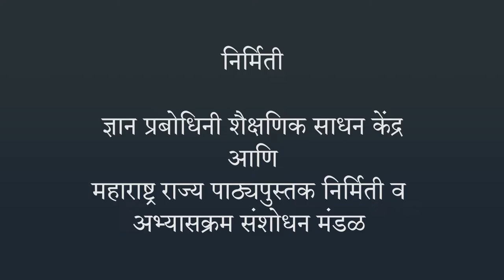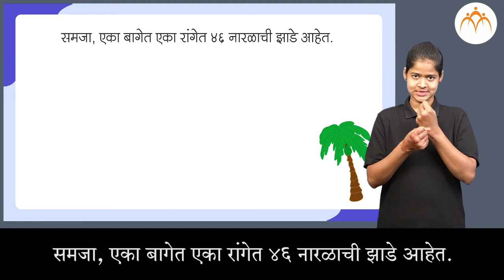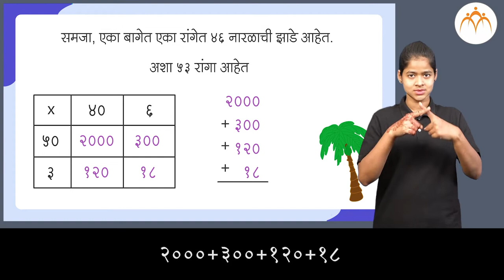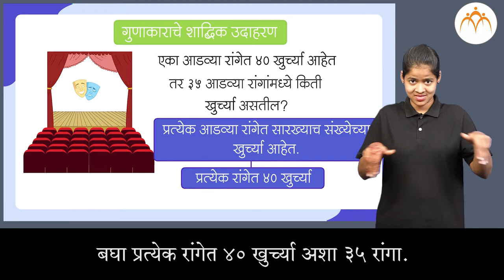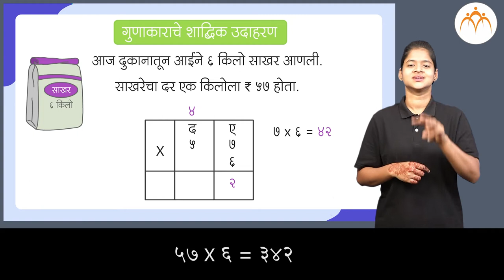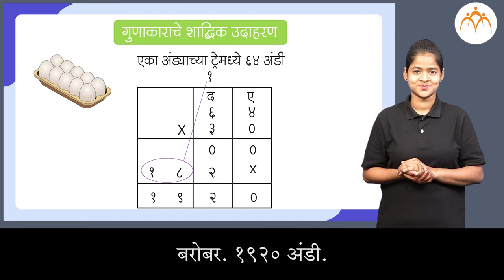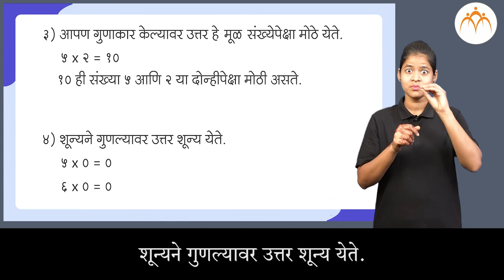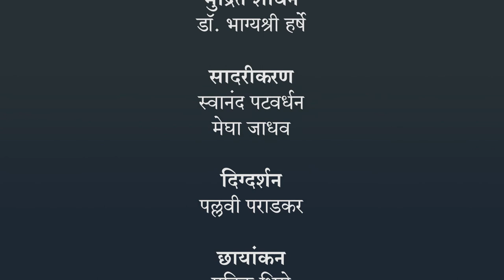शाब्दिक उदाहरणे गुणाकार | 4 थी गणित | भारतीय सांकेतिक भाषेनुसार अध्ययन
शाब्दिक उदाहरणे गुणाकार, ISL Marathi language learning content, Class 4, Jnana Prabodhini, Maharashtra Board,